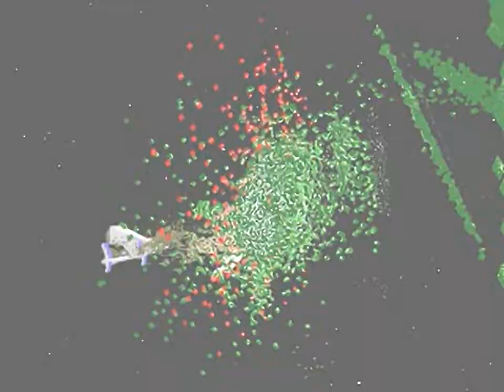Namco Museum Vol. 1-5 - Intros for the Playstation 1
00:00 - OPENING.STR[1]
00:40 - OPENING.STR[2]
02:19 - OPENING.STR[3]
04:03 - OPENING.STR[4]
05:26 - OPENING.STR[5]